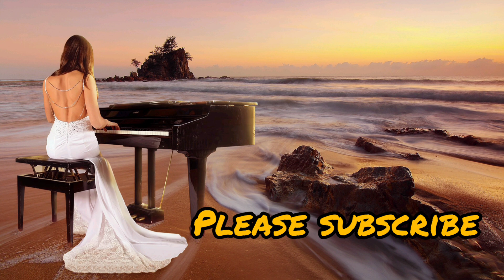90 Minutes of Peaceful Calm Floating Music for Meditation, Relaxation & Sleep.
Beautiful Relaxing music, peaceful soothing instrumental music, my instrumental music,can help you find deep Relaxation Relive anxiety and find peace ,my music in corporates Relaxing sounds of Nature and features flute music, piano music, harp music,violin music, I am a composer from maine and created relax and find peace
No copyright videos 2023 new

meditation music,
relaxing music,
music for meditation,
meditation,
relaxation music,
sleep music,
music for relaxation,
calming music,